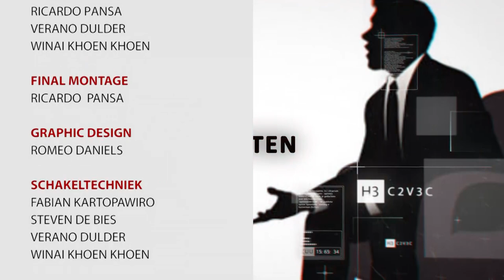OPINIE AFL 80: UITBANNING VAN STYROFOAM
Opinie #80
Onderwerp: Uitbanning van Styrofoam
Studiogast(en): Kimberley Naardendorp, CO eigenaar Gaiura NV en Vincent Fernandes, wnd. OD marktbeheersing HI&T